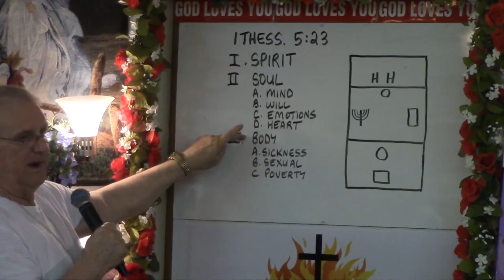CAUSES OF THE ROOT OF REJECTION! Pastor Bill